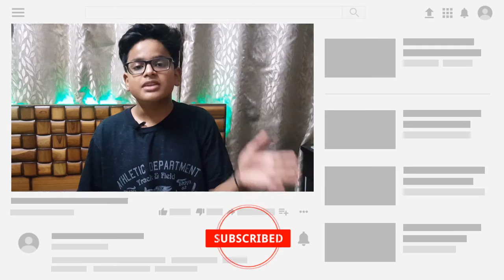Action camera is not turning on|| action camera display is not working|| fix this 100% easily.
Action camera is not turning on|
 action camera is not working
action camera display is not working

so guys if you have these problem in your action camera then please try my method It will work 100% guarantee if not then you can unsubscribe

1.Action camera is not turning on|
 2.action camera is not working
3.action camera display is not working
4.Action camera is not turning on|| 5.action camera display is not working||
6.fix this 100% easily.

please try my method It will work .